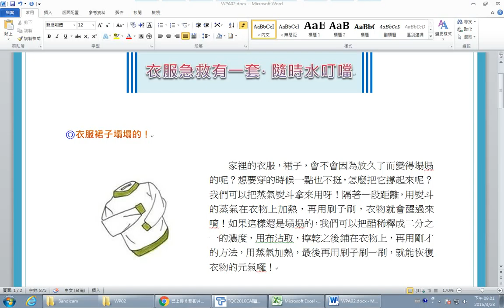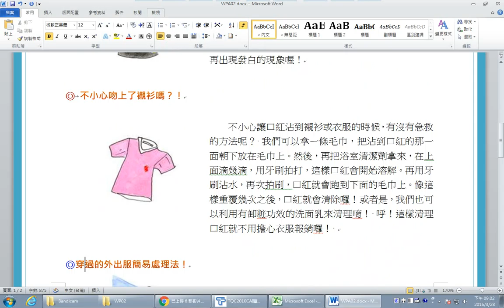【TQC WORD 2010】204急救衣物 2 3